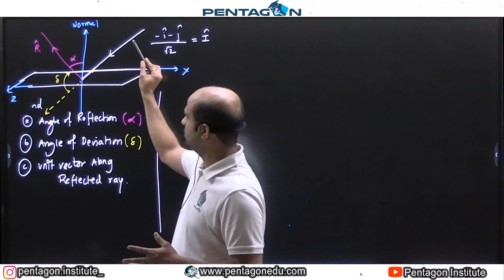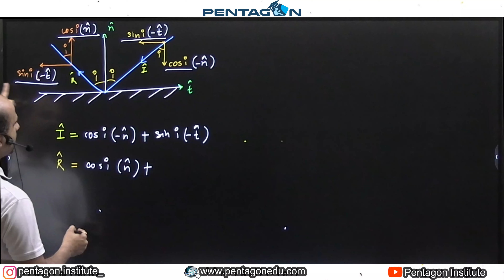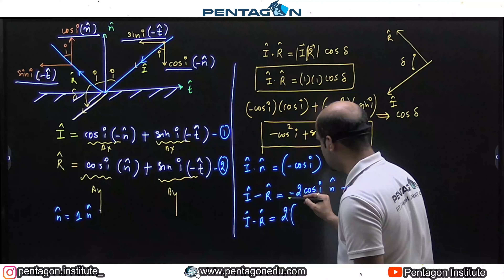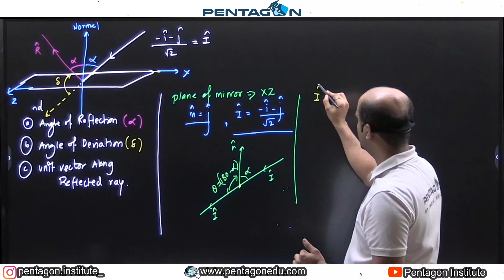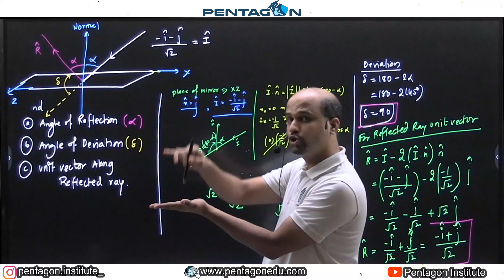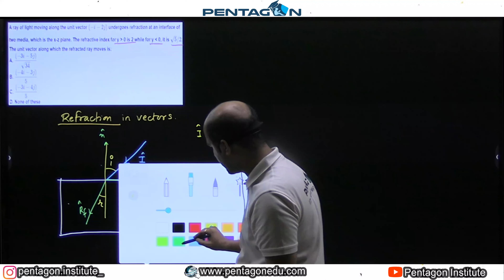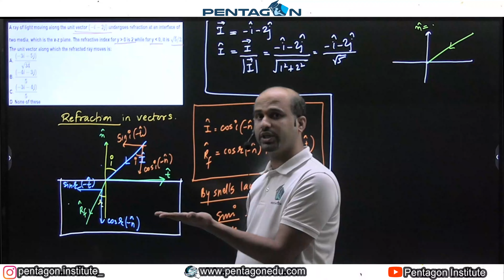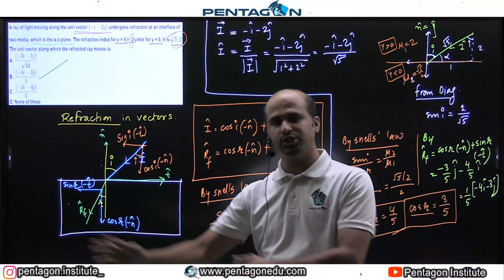VECTORS IN RAY OPTICS | NUMERICAL EXAMPLE (PART-3) | BY S.P. SIR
In physics, vector is a term that refers informally to some quantities that cannot be expressed by a single number (a scalar), or to elements of some vector spaces. vector, in physics, a quantity that has both magnitude and direction. It is typically represented by an arrow whose direction is the same as that of the quantity and whose length is proportional to the quantity's magnitude.

learn each and every concept of Physics, Chemistry, Biology and Mathematics in detail and achieve your dream college by clearing NEET, JEE & IIT with us...

Kalyan (Head office)
203, Shubhlaxmi Shopping Center, Chintamani Jewellers, Chhatrapati Shivaji Maharaj Chowk, Agra Road, Kalyan West – 421 301

BHIWANDI OFFICE
202, 2nd Floor, City Center, Wada Road, Dhamankar Naka, BHIWANDI – 421302

KOLHAPUR OFFICE
A/1/27, CSN 517, PENTAGON INSTITUTE, Pl. No. 24, next to APEX HOSPITAL, E-Ward, Shivaji Park, 5 mins walking from CBS bus stand, Kolhapur, Maharashtra 416001

Phone:
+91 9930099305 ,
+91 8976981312